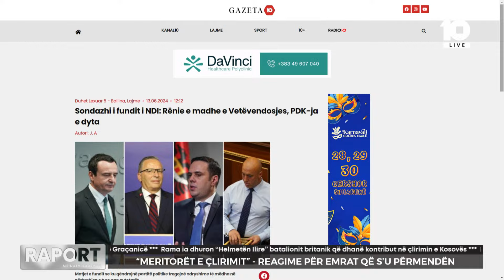"Meritorët e çlirimit" - Reagime për emrat që s'u përmendën